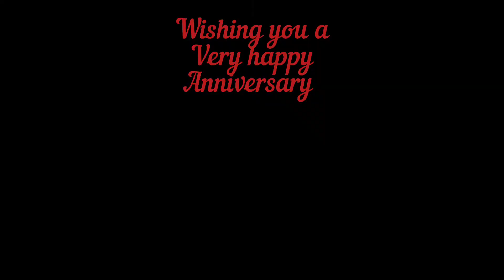Happy Anniversary status - 25 November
Musician: ASHUTOSH